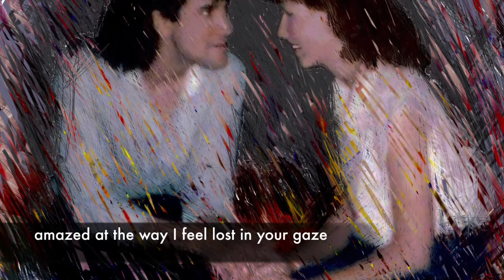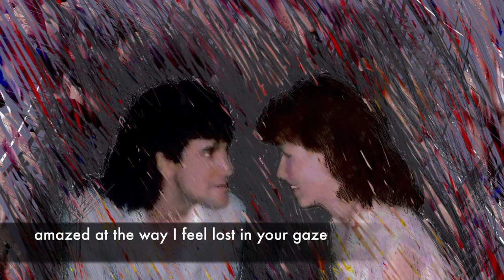I'm Amazed by Pat & Geff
words and music by Pat O'Sullivan